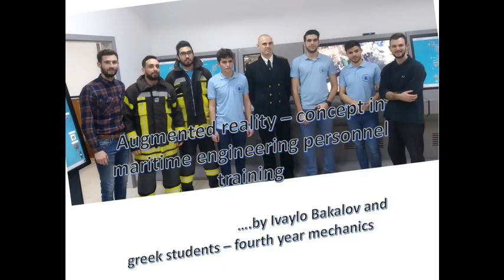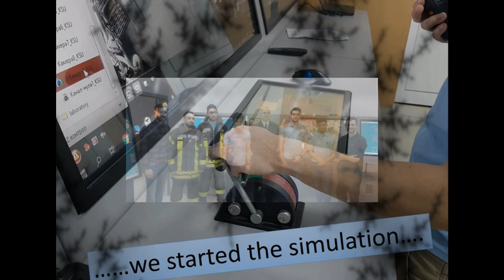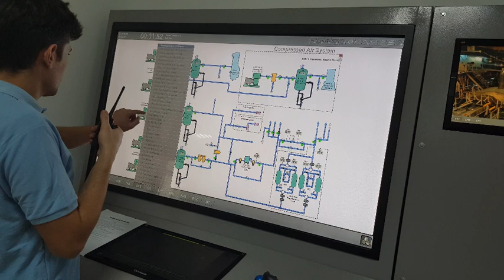Maritime engineering personnel training LNG Carrier Naval Academy Bulgaria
An exercise for seafarers was developed in a virtual LNG Carrier
with Steam Turbine as main engine in the Engine Room Simulator TehSim5000. The participants are divided into different teams: - for engine room team, and technical team.
The elaborated innovative shipboard training approach has no analogue in today's training and will be presented for approval by the respective maritime training authorities.